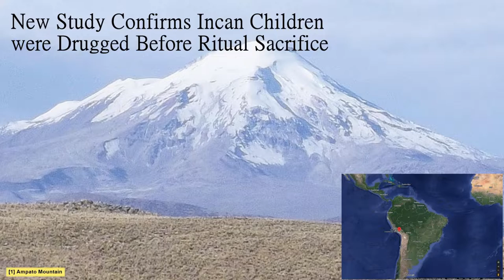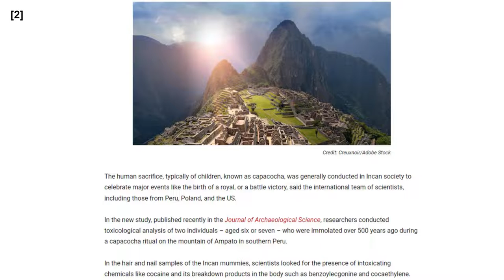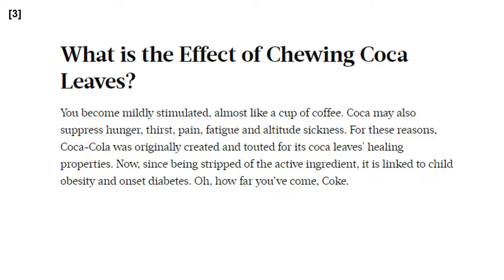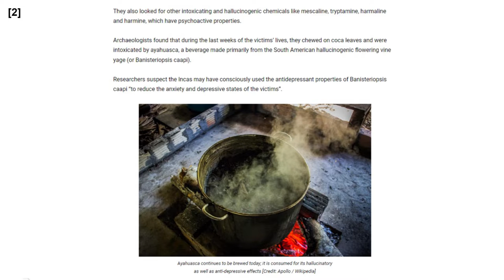New Study Confirms that Incan Children were Drugged Before Ritual Sacrifice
A short video based on an article in the Archaeology News Network written by Vishwam Sankaran on recent drug analysis of Incan child Mummies.

Sources:
[1] CC Frank R. 3rd April 2018. Ampato. Wikipedia.

[2] Vishwam Sankaran. 5 June 2022. Inca Children Drugged With Cocaine To Keep Them Calm Before Being Sacrificed, Hair And Nail Study Confirms [online]. Archaeology News Network. [Accessed 30th June 2022]

[3] NA. 12 July 2016. Everything You Never Knew About Coca Leaves [online]. Food and Wine. [Accessed 30th June 2022]

[4] NA. 10 December 2021. What is ayahuasca? [online]. Alcohol and Drug Foundation. [Accessed 30th June 2022]

Dark Forest by McFunkypants. CC.